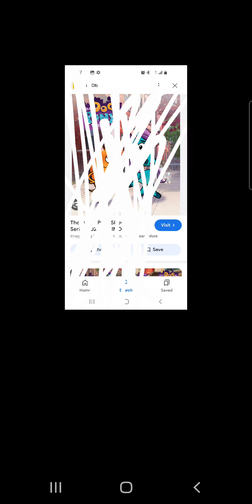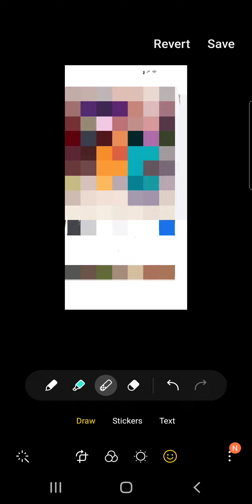July 6, 2024